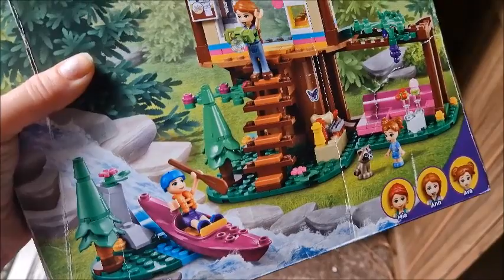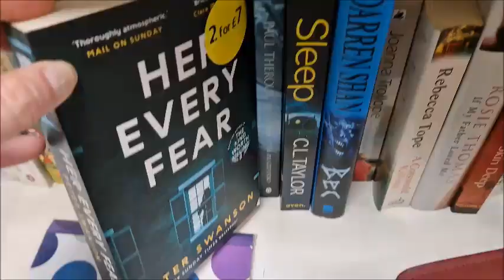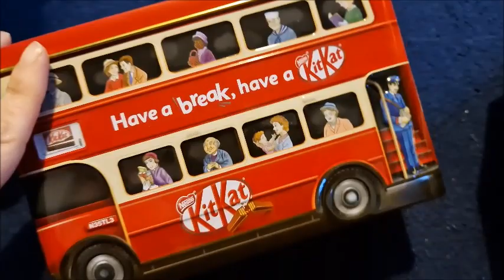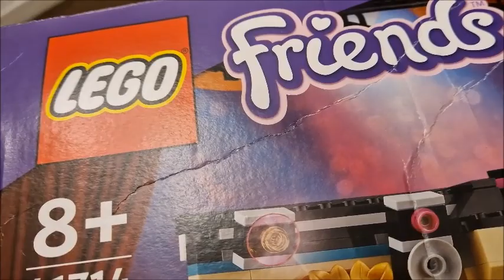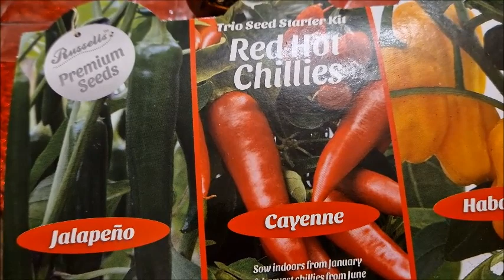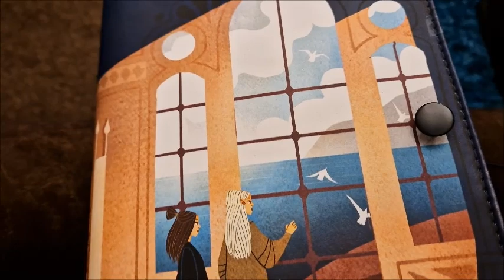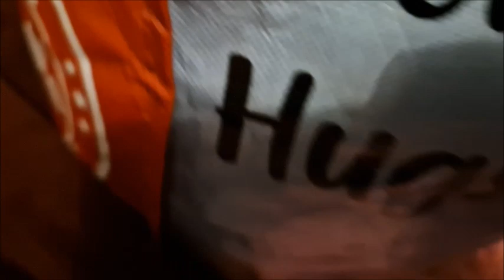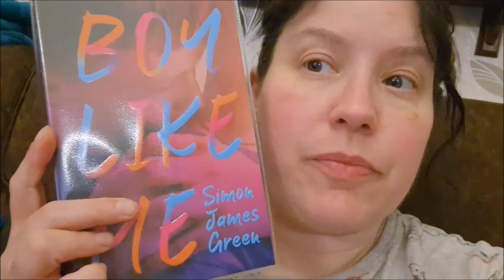Weekend VLOG - Indoor Gardening ! Shopping ! Lego ! Reading ! Rambles !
my ASMR channel is minxlaura123 asmr ---
twitter @minxlaura123  instagram  - minxlaura123 tik tok @minxlaura123asmr